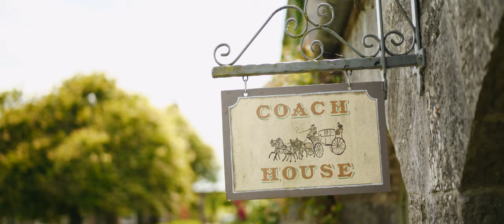Ballymagarvey Village Wedding Video in Ireland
Another incredible wedding video shot at Ballymagarvey Village in Ireland.  Filmed by acclaimed Irish wedding videographer Richard Finlay of Bride and Groom Films.